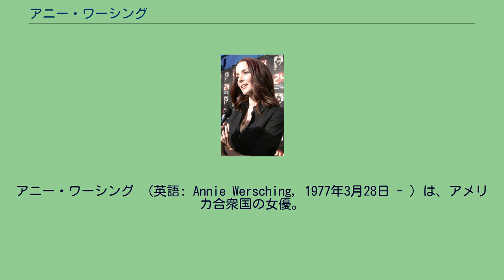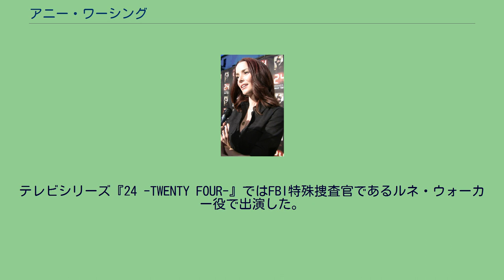アニー・ワーシング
アニー・ワーシング （英語: Annie Wersching, 1977年3月28日 - ）は、アメリカ合衆国の女優。
アメリカ合衆国・ミズーリ州セントルイスでオーストリア人の家系にて生まれ、主に同州で育った。
早期よりアイリッシュダンスに引き寄せられ、彼女はセントルイス・ケリティック・ステップダンサーズに所属した 。
地元セントルイスにある高校を卒業後、ミリキン大学で学び、1999年にミュージカルシアターの学位を取得した。
彼女は『スタートレック:エンタープライズ』にゲスト出演して以降『チャームド』、『スタートレック:エンタープライズ』、『コールドケース 迷宮事件簿』、『異常犯罪捜査班S.F.P.D.』、『スーパーナチュラル』、『NCIS 〜ネイビー犯罪捜査班』、『CSI:科学捜査班』、『リゾーリ&アイルズ ヒロインたちの捜査線』、『ハワイファイブオー』などテレビ・シリーズを中心にゲスト出演している。
彼女は、ABCのテレビシリーズ『ジェネラル・ホスピタル』ではアミエラ・ジョフイ役でレギュラー出演。
テレビシリーズ『24 -TWENTY FOUR-』ではFBI特殊捜査官であるルネ・ウォーカー役で出演した。
2009年9月、俳優でコメディアンでもあるスティーブン・フルと結婚。
翌年8月に長男を出産した。
2013年2月28日に第2子の妊娠を発表。
同年8月に次男を出産した。
2013年、テレビドラマ『TOUCH/タッチ』の第2シーズンにセラピスト役でゲスト出演し、また『レボリューション』にも主要キャラクターの元恋人役でゲスト出演した。